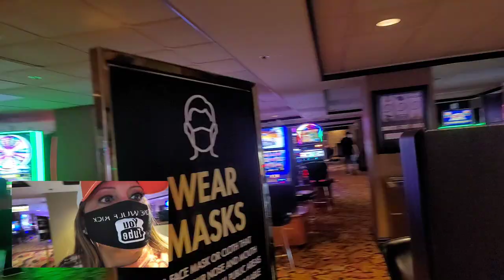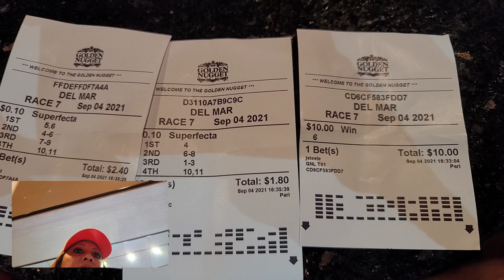SHORT LAUGHLIN NEVADA RIVER WALK-BUBBA GUMP & GOLDEN NUGGET CASINO TO HAVE A DELI LUNCH WULFBUDDYAB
Golden Nugget Laughlin
2300 South Casino Drive
Laughlin, Nevada. 89029